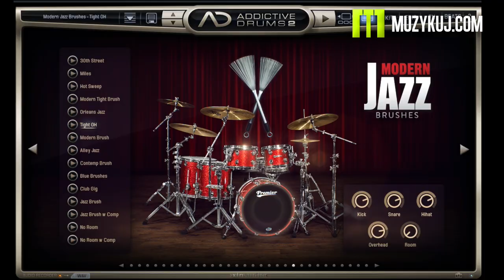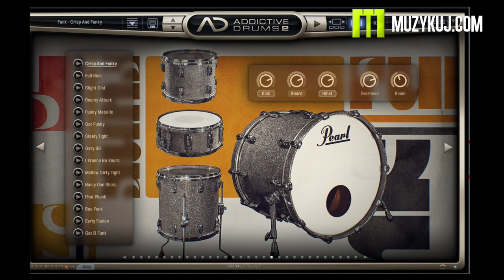Addictive Drums Black Velvet, Modern Brush, Retro Funk - keyboard drummer.